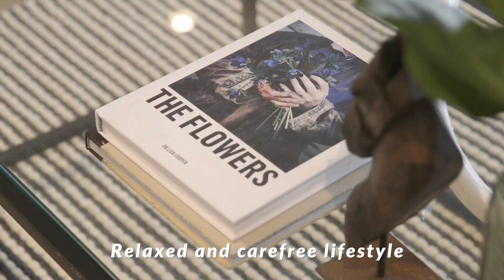Impressive in size, luxury and position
Jessica Cao introduces 25/43 Lindfield Avenue Lindfield